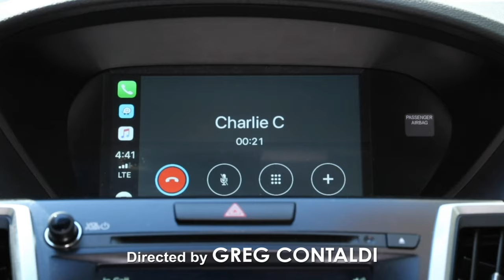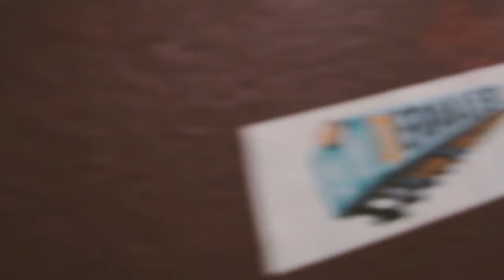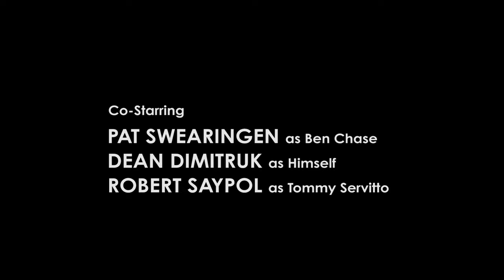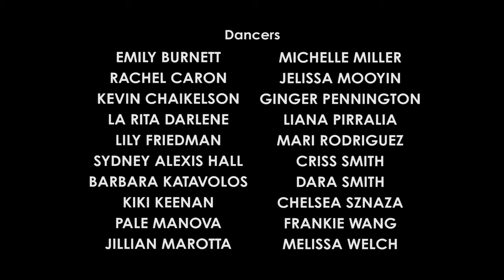BROMANCE - "The Re-Shoot" |S03E05| Art City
The Bracco Family sits down with leaders of the Russian Kremlin. Production on the "Saturday Night Fever" remake begins!

Special Guest Appearance: Jack Dimich

Starring: Brian Alevis, Greg Contaldi, Joe Basile, Megan Tomei, Pat Swearingen, Dean Dimitruk, Robert Saypol, Charlie Beitz, Ian Schulz, Alex Galper, Jordan Ryder, Conor Hovis, and Sam Pelissero